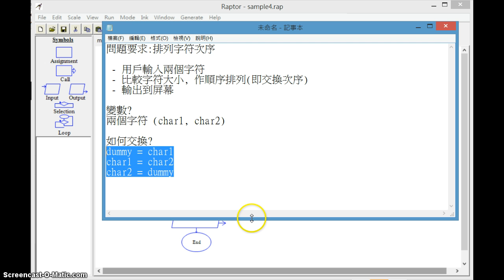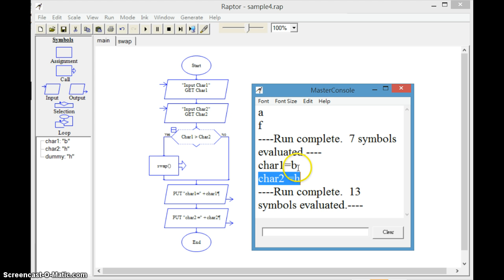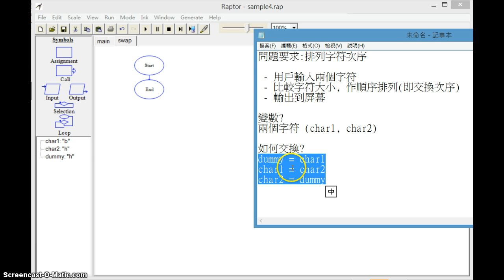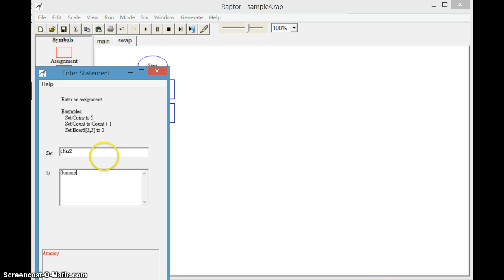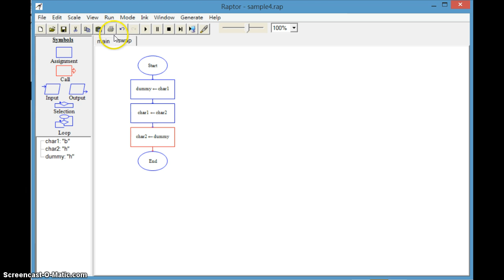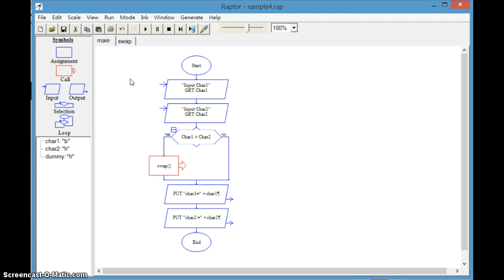ICT - Raptor : Call Function